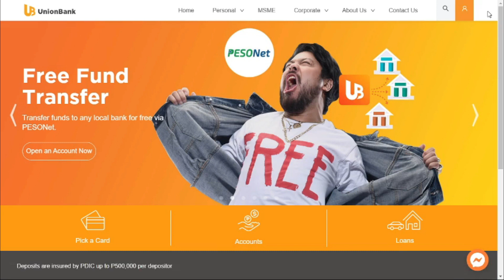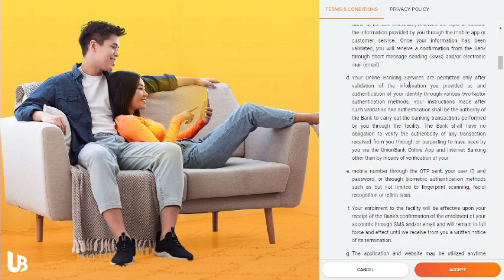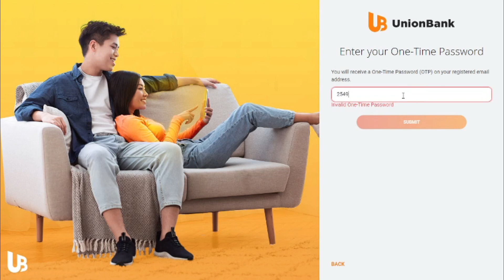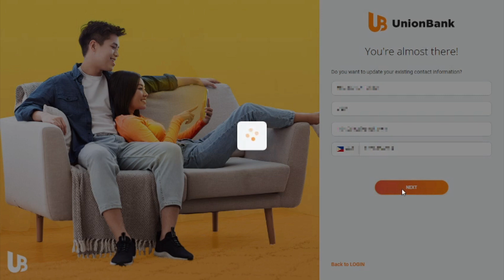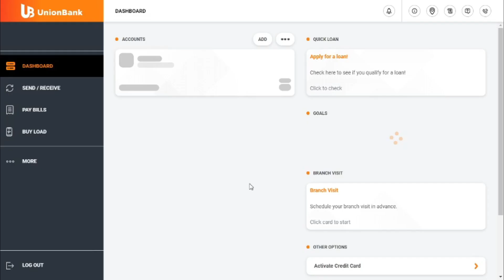Create online account with Unionbank Philippines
Create an account with Unionbank Philippines online. This video tutorial will teach you how to activate or create an online account with Union Bank Philippines.

Unionbank of the Philippines has an online portal and web-app that allows for account holders to manage their accounts online. This video will show you how to create an application for a savings account with PlayEveryday Visa Debit Card online.

StudyMoney is a channel that teaches you how to master your finances. We teach about personal finance, family finance, business, entrepreneurship, investing, investments in the Philippine setting. Our goal is help Filipinos learn and apply the different methods of handling personal and/or family finances; start a business/become an entrepreneur; invest in different investment vehicles - such as stocks, bonds, forex, mutual funds, UTIF, VUL, insurance, and more.

Common FAQ's:
How do I enroll my Meralco Bill online in the Union Bank app?
How do I enroll my Meralco Bill online in the Union Bank web portal?
What is the Biller name of Meralco in the list of billers in Union Bank web portal?
Where do I find the reference number in my Meralco Bill for Union Bank bills payment?
Where do I find the 26 Digit reference number in my Meralco Bill for Union Bank bills payment?
Is the additional reference number the same as the reference number in my Meralco Bill?
How do I enroll my Manila Water Bill online in the Union Bank app?
How do I enroll my Manila WaterBill online in the Union Bank web portal?
What is the Biller name of Manila Water in the list of billers in Union Bank web portal?
Where do I find the reference number in my Manila Water Bill for Union Bank bills payment?
Related Channels
UnionBank of the Philippines
Investlibrary
Myra Mica
Joan Omaña Tutorials
Pinay Investor
James Tristan Ruiz
iStoryador
StudyMoney

UnionBank embraces the future of banking and is committed to be the Philippines’ leading digital bank to best serve the growing needs of Filipinos everywhere.

PLDT domestic toll free: 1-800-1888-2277
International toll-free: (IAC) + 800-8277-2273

Head Office Address:

UnionBank Plaza Bldg., Meralco Ave. corner Onyx St., Ortigas Center, Pasig City, Philippines